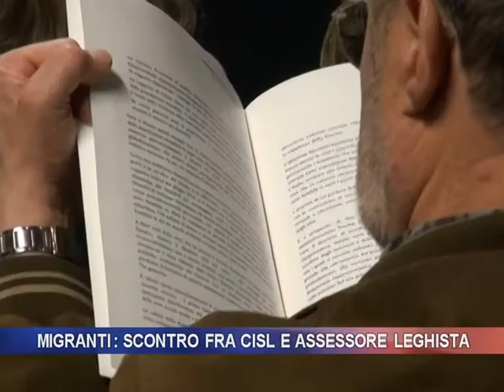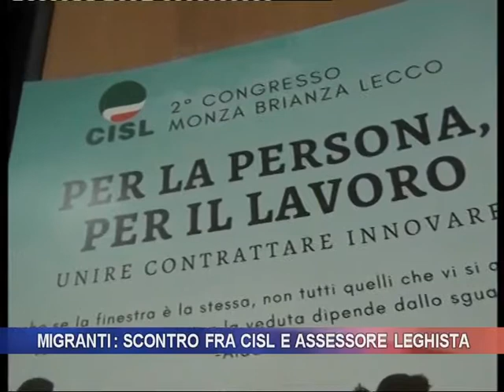Migranti: scontro fra la Cisl e il leghista brianzolo Andrea Monti